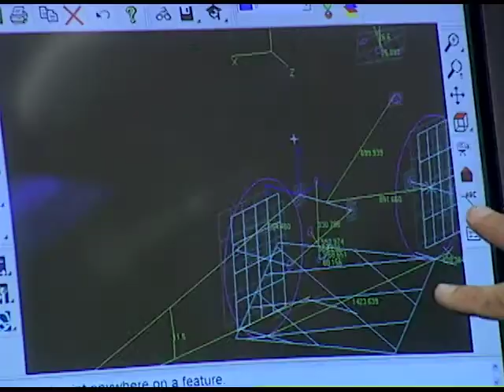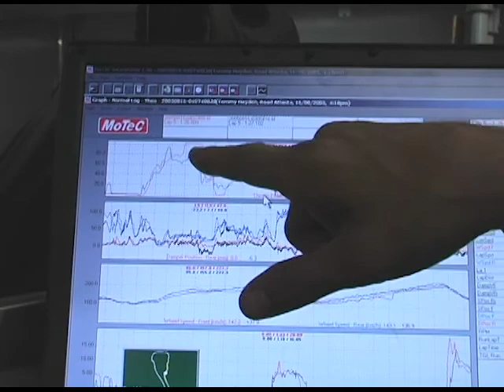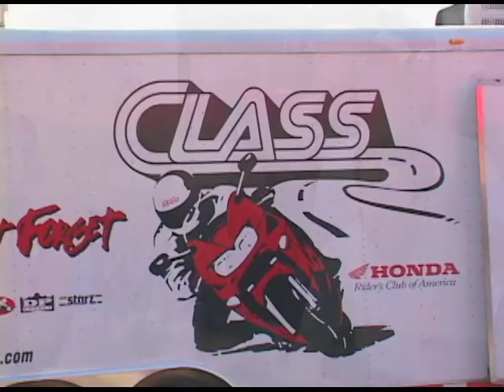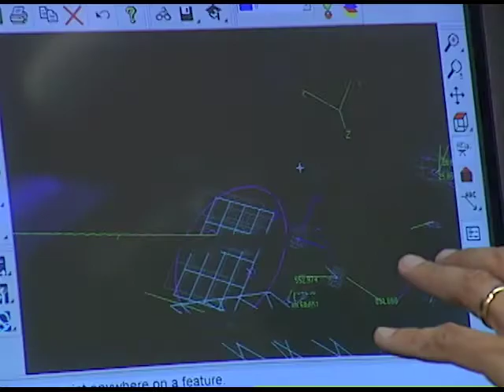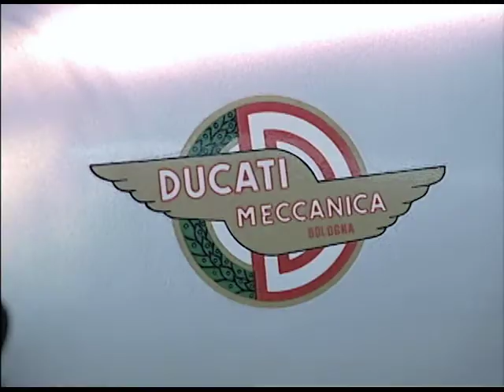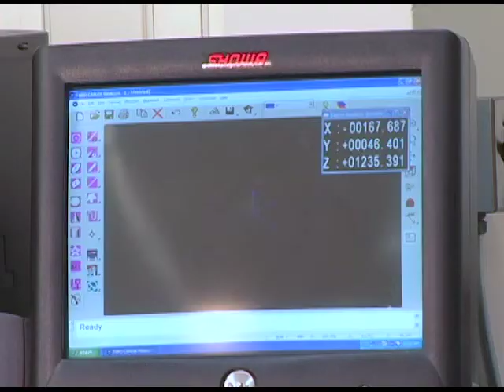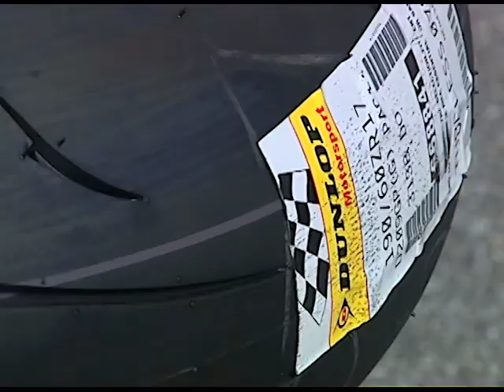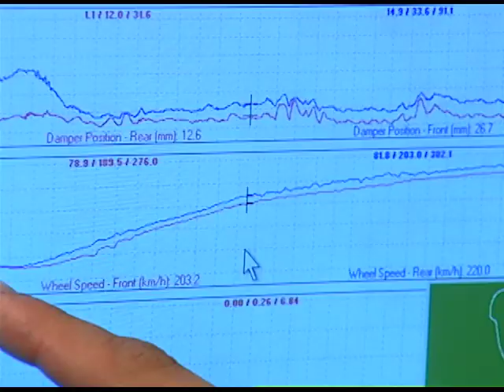How Does A Motorcycle Work Documentary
Speed On Two Wheels – Find out how modern sportbikes work!

They’re fast. They’re cool. They’re exciting. And they’re available at your local dealership — 150+ horsepower, two-wheeled rocketships that soar down racetracks and canyon roads at nearly 200 mph. With a quarter of the weight of most modern sportscars they are the undisputed kings of the power to weight ratio game. So how do they do it? What makes them tick? How do they get all that power to ground? Speed on Two Wheels takes an in-depth and inside look into the world of sportbikes!

Hear from world-renowned motorcycle journalist Nick Ienatsch as he explains critical motorcycling concepts such as the gyroscopic effect, counter steering, and the power of the front brake. American Motorcycle Association riders Mat Mladin, Tommy Hayden, Roger Hayden and Aaron Yates describe how professional riders push it right to the edge, week after week. Go inside the locked doors of the Team Kawasaki Road Racing shop to see how the pros build their race bikes and then travel all the way to Italy, for a firsthand tour of the famed Ducati Factory.

Explore the artistry and engineering behind two-wheeled rocketships for the road and find out exactly what makes them tick.